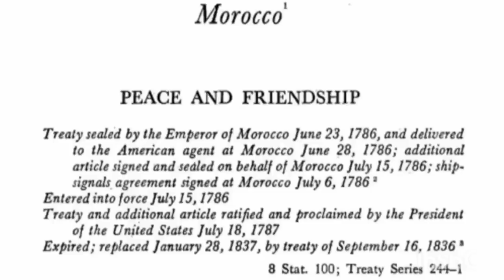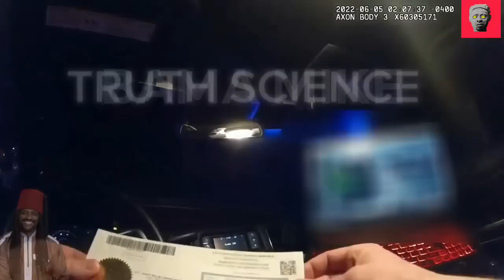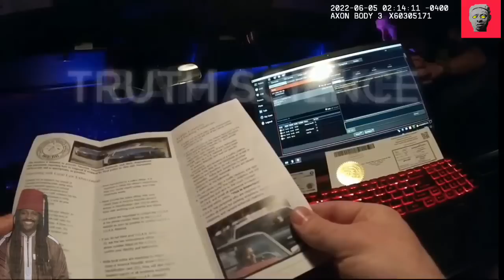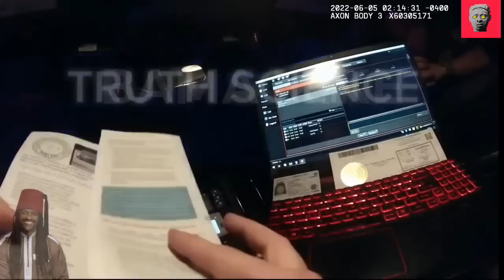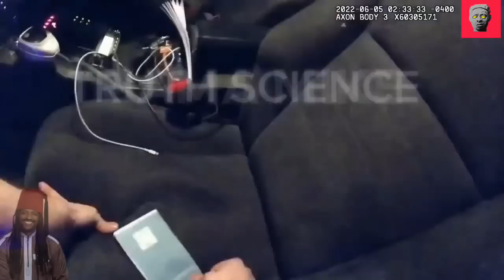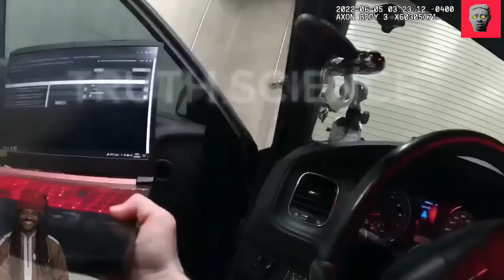SOVEREIGN CITIZEN "MOOR" FROM THE FICTITIOUS U.S.A.R. MOORISH NATIONAL GOVERNMENT GETS ARRESTED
This video features a member of the fictitious U.S.A.R. Moorish national government, and unfortunately for this member he is being arrested even though he claims to be a marshall.

Moor

noun
(1) A Muslim of the mixed Berber and Arab people INHABITING NORTH Africa.

(2) A member of this group that invaded Spain in the 8th century a.d. and occupied it until 1492.

Moor:

Moor, in English usage, a Moroccan or, formerly, a member of the Muslim population of al-Andalus, now Spain and Portugal. Of mixed Arab, Spanish, and Amazigh (Berber) origins, the Moors created the Islamic Andalusian civilization and subsequently settled as refugees in the Maghreb (in the region of North Africa) between the 11th and 17th centuries. By extension (corresponding to the Spanish moro), the term occasionally denotes any Muslim in general, as in the case of the “Moors” of Sri Lanka or of the Philippines.

The word derives from the Latin term Maurus, first used by the Romans to denote an inhabitant of the Roman province of Mauretania, comprising the western portion of present-day Algeria and the northeastern portion of present-day Morocco.

The term is of little use in describing the ethnic characteristics of any groups, ancient or modern. From the Middle Ages to the 17th century, however, Europeans depicted Moors as being black, “swarthy,” or “tawny” in skin colour.

Europeans designated Muslims of any other complexion as “white Moors,” despite the fact that the population in most parts of North Africa differs little in physical appearance from that of southern Europe (in Morocco, for example, red and blonde hair are relatively common).